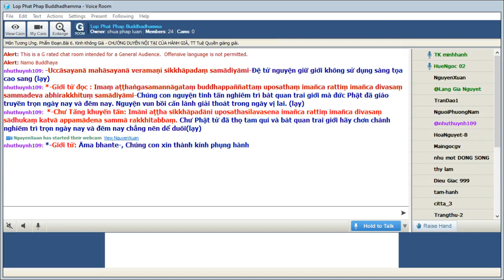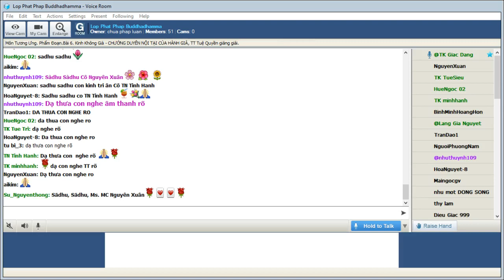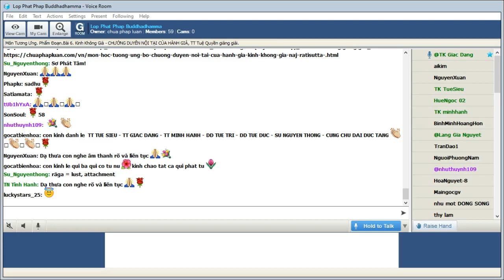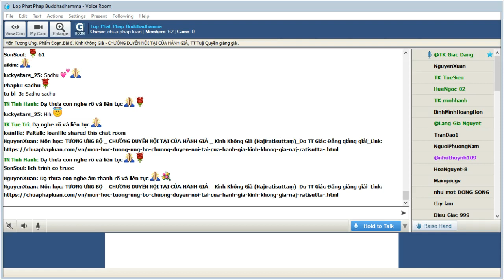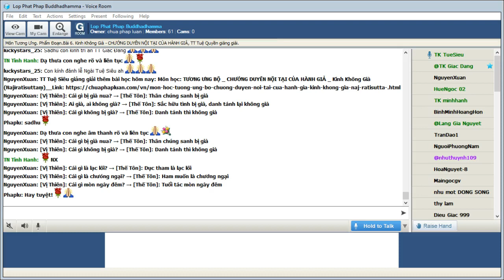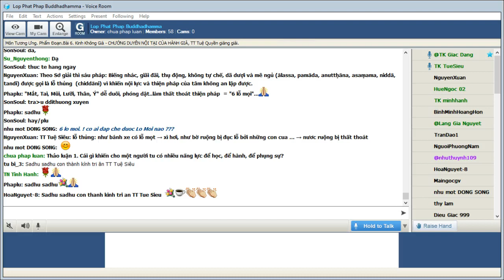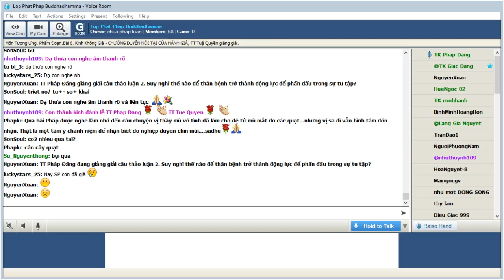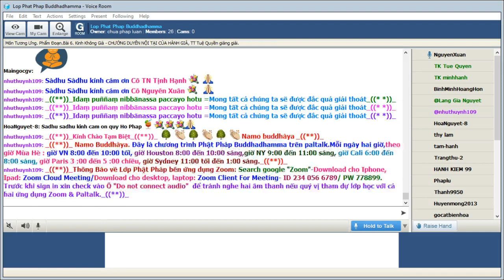21-09-2021. GIÁO TRÌNH TƯƠNG ƯNG BỘ (SAMYUTTANIKÀYA) _Lop Phat Phap Buddhadhamma.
Lop Phat Phap Buddhadhamma Thứ Ba Sep 21 -2021.Giáo Trình KINH TƯƠNG ƯNG – SAṂYUTTANIKĀYA - (S.i,42) CHƯƠNG 1. TƯƠNG ƯNG CHƯ THIÊN, PHẨM ĐOẠN.Bài 6. Kinh Không Già (Najīratisuttaṃ) - CHƯỚNG DUYÊN NỘI TẠI CỦA HÀNH GIẢ, sẽ do TT Tuệ Quyền giảng giải.

@@@ Bài 6. Kinh Không Già (Najīratisuttaṃ) - CHƯỚNG DUYÊN NỘI TẠI CỦA HÀNH GIẢ.

*Dẫn nhập

Ngưòi đời đối với sự phấn đấu xây dựng thường sợ ngoại chướng hơn nội ma. Với người tư tập thì ngược lại: nội ma đáng sợ hơn ngoại chướng. Khi nói đến tu tập thì người ta cũng đặt nặng sự phân biệt thiện ác. Tuy vậy có những điều thoạt nói tới không phải là ác nhưng rất tai hại cho sự tu tập như thụ động, không phấn đấu.. là tiêu tán năng lượng tu tập. Khi nghĩ tới thân xác lão hoá theo thời gian và nội tâm luôn bị chi phối bởi nhiều ma chướng thì hành giả không thể không ra sức phấn đấu đêm ngày.

*Kinh Văn:

[Vị Thiên]

‘‘Kiṃ jīrati kiṃ na jīrati, kiṃsu uppathoti vuccati;
Kiṃsu dhammānaṃ paripantho, kiṃsu rattindivakkhayo;
Kiṃ malaṃ brahmacariyassa, kiṃ sinānamanodakaṃ.
‘‘Kati lokasmiṃ chiddāni, yattha vittaṃ [cittaṃ (sī. syā. kaṃ. pī.)] na tiṭṭhati;
Bhagavantaṃ puṭṭhumāgamma, kathaṃ jānemu taṃ maya’’nti.

-- Ai già, ai không già?
Thế nào gọi phi đạo?
Vật gì chướng ngại pháp?
Vật gì đêm ngày diệt?
Vật gì uế Phạm hạnh?
Vật gì tắm không nước?
Ðời bao nhiêu lỗ trống,
Trên ấy, tâm không trú?
Con đến hỏi Thế Tôn,
Mong biết câu trả lời!

[Thế Tôn]

‘‘Rūpaṃ jīrati maccānaṃ,
nāmagottaṃ na jīrati;
Rāgo uppathoti vuccati.
‘‘Lobho dhammānaṃ paripantho,
 vayo rattindivakkhayo;
Itthī malaṃ brahmacariyassa,
etthāyaṃ sajjate pajā;
Tapo ca brahmacariyañca,
taṃ sinānamanodakaṃ.
‘‘Cha lokasmiṃ chiddāni,
yattha vittaṃ na tiṭṭhati;
Ālasyañca pamādo ca,
anuṭṭhānaṃ asaṃyamo;
Niddā tandī ca te chidde,
sabbaso taṃ vivajjaye’’ti.

-- Sắc hữu tình bị già,
Danh tánh lại không già,
Tham dục gọi phi đạo,
Tham ái, chướng ngại pháp.
Tuổi tác đêm, ngày diệt,
Nữ nhân uế Phạm hạnh,
Ðắm trước trong uế này,
Là toàn thể chúng sanh.
Khổ hạnh và Phạm hạnh,
Là tắm không cần nước,
Sáu lỗ trống ở đời,
Biếng nhác và phóng dật,
Uể oải, không tự chế,
Thụy miên và hôn trầm,
Cả sáu lỗ trống này,
Cần ly khai tất cả.

Bản hiệu đính:

[Vị Thiên]

Cái gì bị già nua?
Cái gì không bị già?
Cái gì là lạc lối?
Cái gì là chưóng ngại?
Cái gì mòn ngày đêm ?
Cái gì nhơ phạm hạnh?
Cái gì tắm không nước?
Đời bao nhiêu lỗ thủng
Ở đấy khiến thất thoát
Con bạch hỏi Thế Tôn

[Thế Tôn]

Thân chúng sanh bị già
Danh tánh thì không già
Dục tham là lạc lối
Ham muốn là chướng ngại
Tuổi tác mòn ngày đêm
Nữ nhân nhơ phạm hạnh
Khiến lòng người vướng luỵ
Khắc kỷ và phạm hạnh
Chính là tắm không nước
Đời có sáu lỗ thủng
Biếng nhác và giãi đãi
Thụ động, không tự chế
Dã dượi và mê ngủ
Với sáu lỗ thủng nầy
Hãy cố tránh tất cả.

*Thích Văn:

Rūpa = sắc, ở đây chỉ cho thân xác
Jīrati= lão hoá, già nua, suy tàn
Macca = người, chúng sanh, loài có sanh có tử
Nāmagotta = danh tánh và tộc tánh, tên tuổi và dòng dõi
Rāgo = dục tham
uppathoti = sai đường, lạc lối
vuccati = được nói
Lobho = tham cầu
Paripantho = chướng ngại
vayo = tuổi tác, hành trình, sự hao mòn
rattindivakkhayo; = hao mòn ngày đêm
Itthī = nữ nhân
Mala= uế nhiễm, làm dơ
Brahmacariya = phạm hạnh, đời sống độc thân, sự tịnh tu
sajjate = vướng mắc, hệ luỵ
pajā = loài người, thế hệ
Tapo = thiền định, khắc kỷ
Sinānamanodakaṃ = (sināna + anodakaṃ)= tắm không cần nước
Cha = 6
Loka = đời, thế gian
chiddāni = lỗ thũng, lỗ mội, chỗ rĩ nước
yattha vittaṃ na tiṭṭhati = nơi mà sự giàu có hay năng lượng bị thất thoát.
Ālassa = biếng nhác
pamāda = giãi đãi, buông thả, chễnh mãng
anuṭṭhāna = thụ động, không phấn chấn
asaṃyama = không tự chế, không tự chủ
Niddā = mê ngủ
tandi = dã dượi
sabbaso taṃ vivajjaye = hãy loại bỏ tất cả pháp ấy

*Thích Nghĩa:

Theo Sớ giải thì sáu pháp: Biếng nhác, giãi đãi, thụ động, không tự chế, dã dượi và mê ngủ (ālassa, pamāda, anuttḥāna, asaṃama, niddā, tandi) được gọi là lỗ thủng  (chiddāni) vì khiến nội lực và thiện pháp của tâm không an lập được.

Thân xác và thể lực mai một không như tên tuổi, dòng tộc. Sự dính mắc, truy cầu khiến hành giả đánh mất hướng đi chân thực. Sự sống ngắn dần theo ngày đêm trôi qua. Với người tu tập thì sắc dục, hay sự chi phối bởi người khác phái, khiến tâm tư uế nhiễm. Thanh tịnh hoá bằng thiền định và sống phạm hạnh là tắm không cần nước. Và cần lưu tâm những “lỗ thủng” khiến năng lực nội tại bị thất thoát.

               Hiệu đính và b iên soạn giáo trình:Tỳ Kheo Giác Đẳng